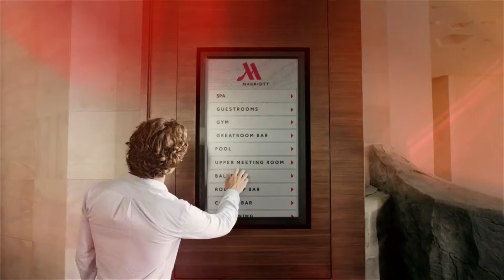Marriott Test Bed